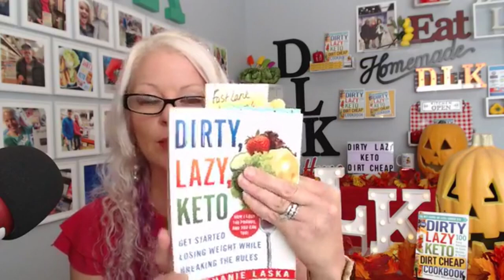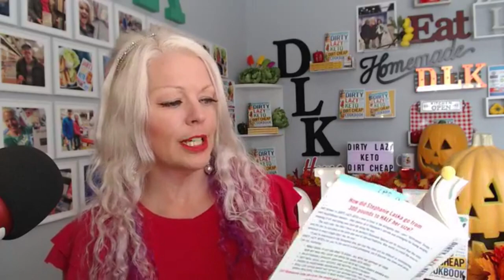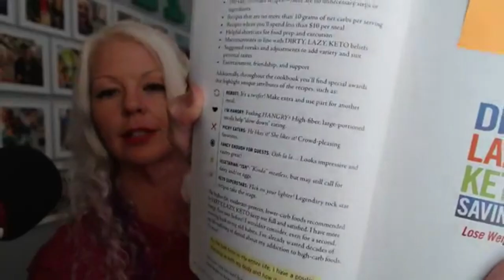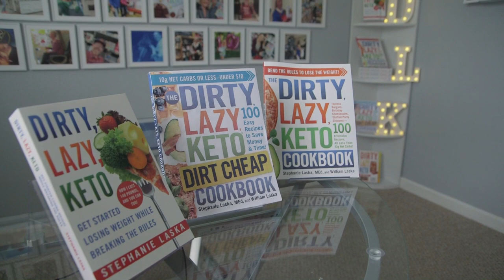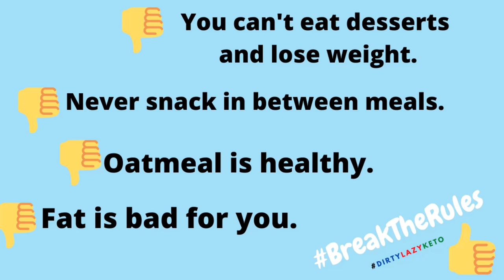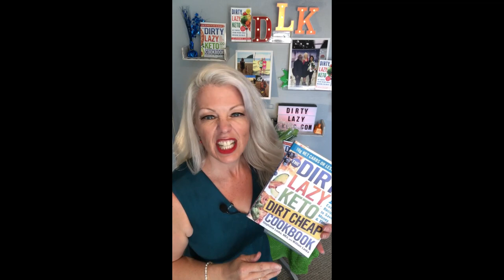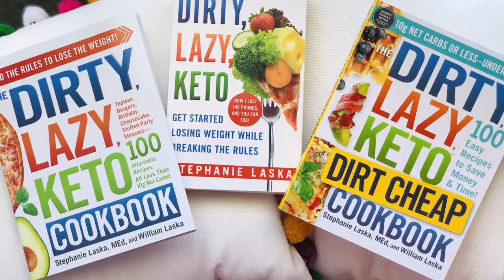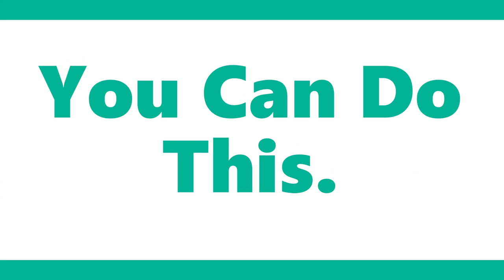Dirty Keto Meal Planning Tips with Stephanie Laska, I lost 140 pounds w/ DIRTY, LAZY, KETO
New to @DIRTYLAZYKETOStephanieLaska? Free Newsletter Support

Keto beginners often feel lost. They worry they "aren't doing it right" and often want a prescribed meal plan to follow. Not a good idea! In today's video, I talk about why a one-size-fits-all meal plan doesn't work. Instead, I offer helpful tips about dirty keto meal planning to help you get started losing weight.

As the author and creator of DIRTY, LAZY, KETO, I want to empower you to make healthy decisions on your own. You can do this! Put down the meal replacement shake and protein bars. There is a better way and it involves delicious food.

Join me for a quick DIRTY, LAZY, KETO meal planning session! - Stephanie

                                                                   *** KetoOn  ***

For more help on this flexible and easier form of keto (and to receive a free starter keto grocery list!)

I share tons of keto weight loss tips and favorite recipes in the bestselling DIRTY, LAZY, KETO books. With more than 10,000 positive reviews on Amazon/Goodreads, readers agree...
                                                 DIRTY, LAZY, KETO works!

The DIRTY, LAZY, KETO 5-Ingredient Cookbook: 100 Easy-Peasy Recipes Low in Carbs, Big on Flavor by Stephanie & William Laska  @Simon & Schuster Books  2021

The DIRTY, LAZY, KETO No Time to Cook Cookbook: 100 Easy Recipes Ready in Under 30 Minutes by Stephanie & William Laska  @Simon & Schuster Books  2021

The DIRTY, LAZY, KETO Dirt Cheap Cookbook: 100 Easy Recipes to Save Money & Time by Stephanie & William Laska  @Simon & Schuster Books, 2020

The DIRTY, LAZY, KETO Cookbook: Bend the Rules to Lose the Weight! by Stephanie & William Laska  @Simon & Schuster Books, 2020

DIRTY, LAZY, KETO Get Started Losing Weight While Breaking the Rules by Stephanie Laska  @St. Martin's Press  2020

DIRTY, LAZY, KETO Fast Food Guide: 10 Carbs or Less by William & Stephanie Laska (2018)